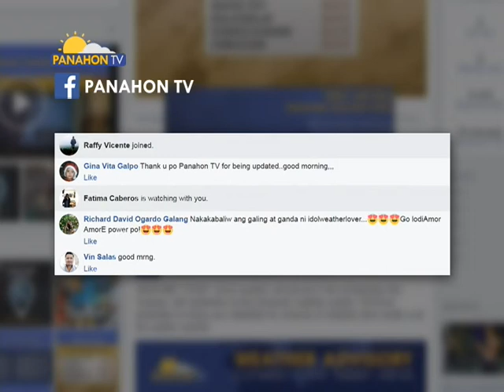Panahon.TV | November 21, 2017, 6:00AM (Part 3)